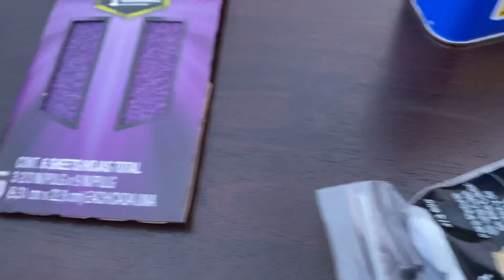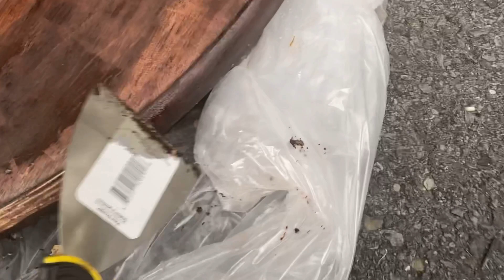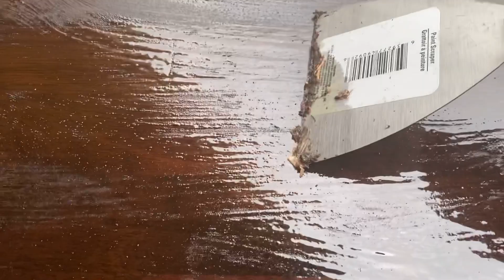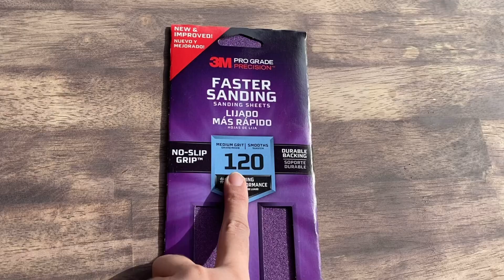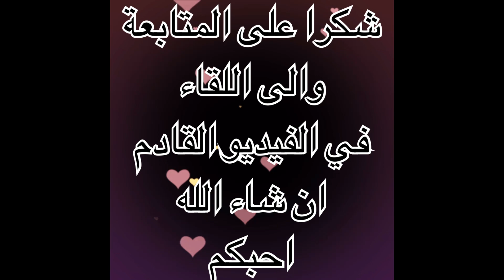اسهل وارخص طريقة جديدي بها اتاثك 👌🏻تقنية جديدة وغير ب 2.. 😍 صوبت طابلة قديمة بستايل الرخامي رغم🥶